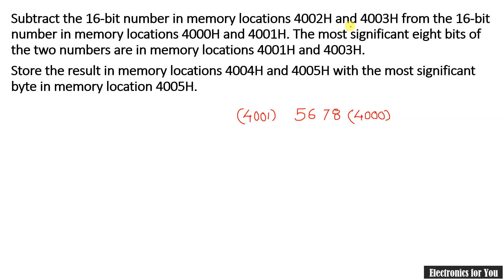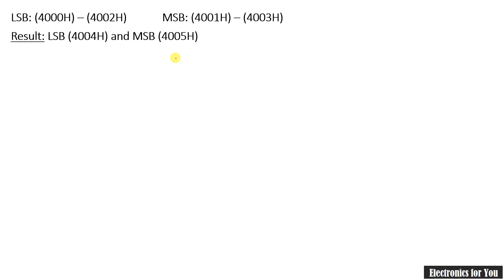Program for the subtraction of two 16-bit numbers in 8085 microprocessor (Hindi)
Subtract the 16-bit number in memory locations 4002H and 4003H from the 16-bit number in memory locations 4000H and 4001H. The most significant eight bits of the two numbers are in memory locations 4001H and 4003H.
Store the result in memory locations 4004H and 4005H with the most significant byte in memory location 4005H.
above program is explained in this tutorial.